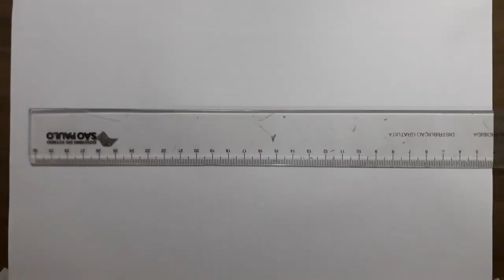Speed Drawing ~ Kamado Tanjirou e Kamado nezuko - Kimetsu no Yaiba